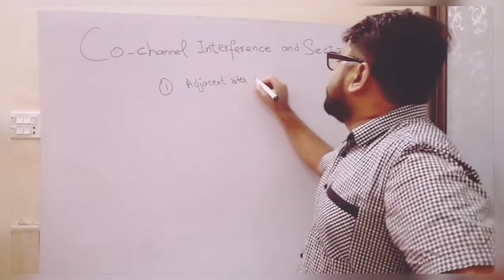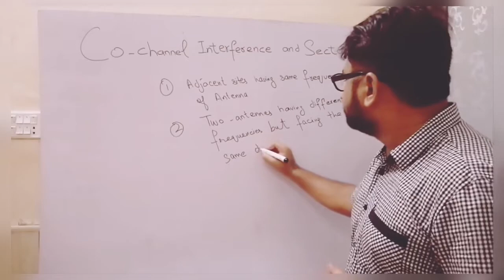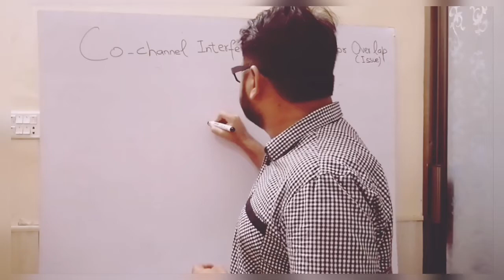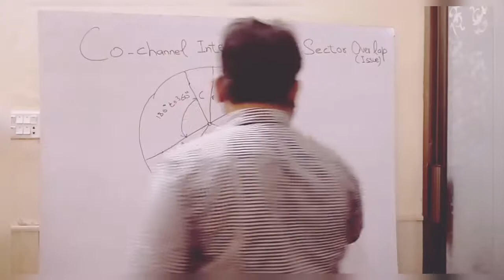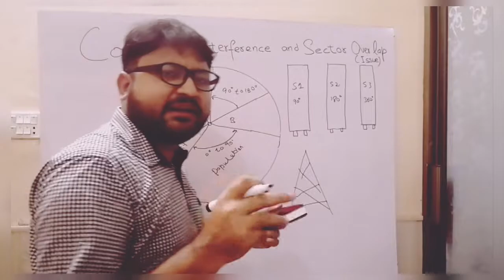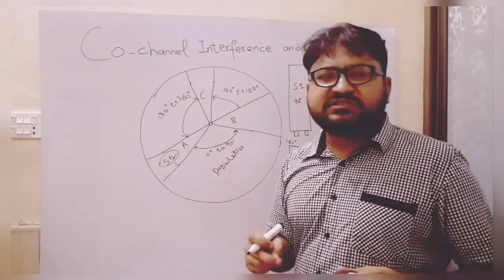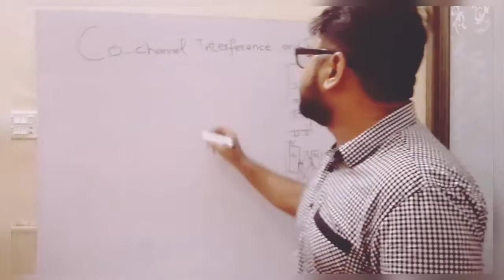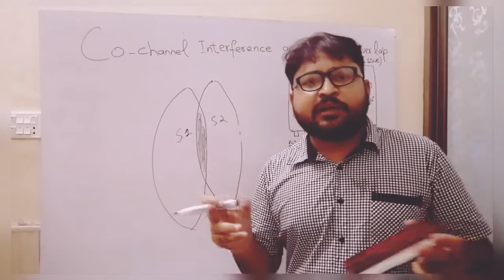BSS Telecom Operations and Maintenance Lecture-6&7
Sector overlapping issues ,Co channel interference issues now a days very common so this video series is a complete solution .